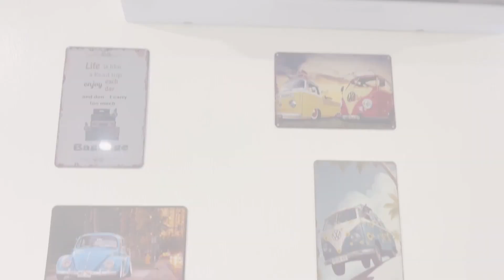RnK Hotel Boutique Concept Jitra Kedah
Kali ni kami sajikan anda dengan hotel review di Jitra Kedah. Butiran hotel seperti dibawah:

Nama Hotel : RnK Hotel Boutique Concept
Alamat Hotel : Wisma RnK no2 Taman Tengku Maheran Bandar Darulaman 06000 Jitra Kedah
No Tel Hotel : 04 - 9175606